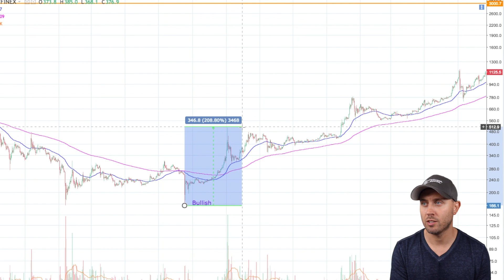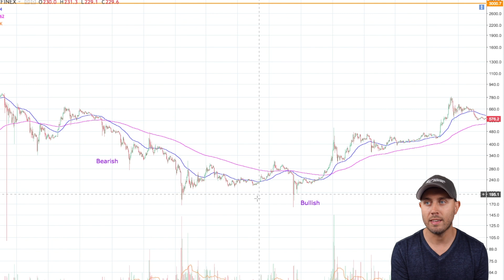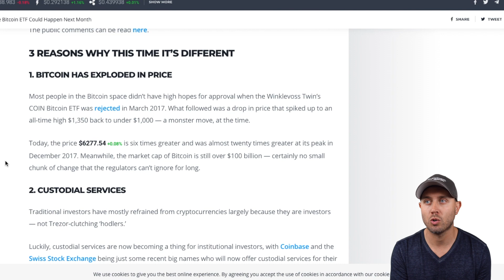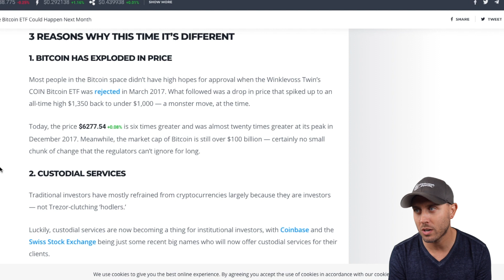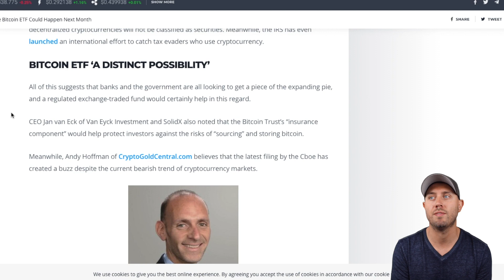Bitcoin ETF Happening? BTC to $3k?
Bitcoin ETFs are on everyones minds lately. Before we talk about that, I want to talk about being prepared for new lows and also new highs!

Crypto Capital Venture is big on Litecoin, but also covers other cryptocurrency news besides just LTC. The crypto market is on the rise and with it is a growing demand for information on the cryptocurrency markets.